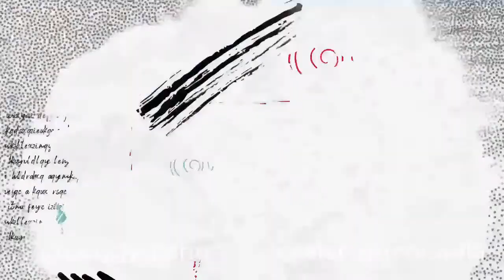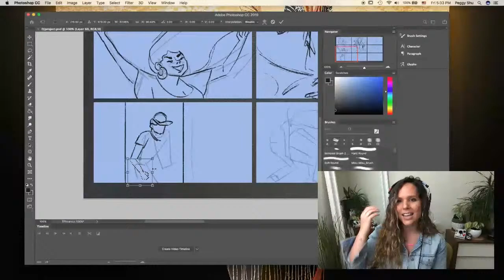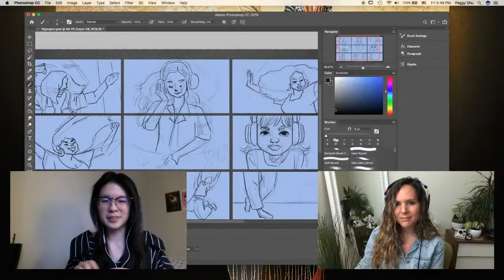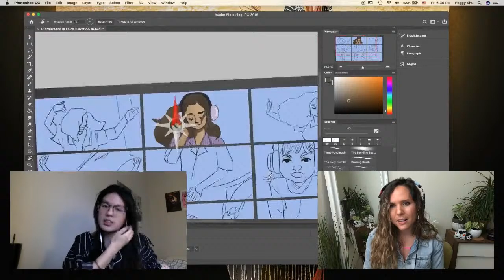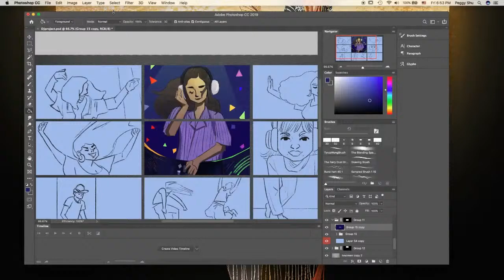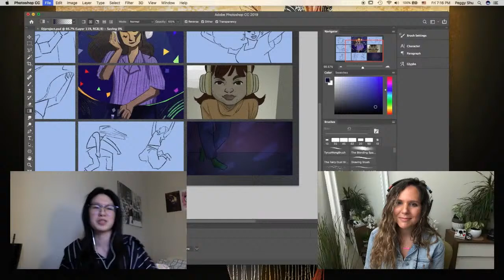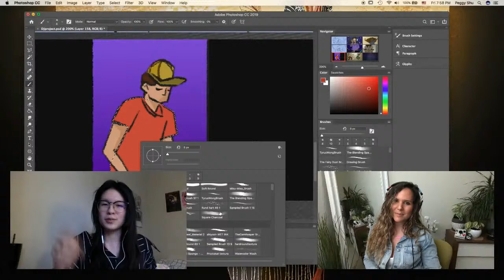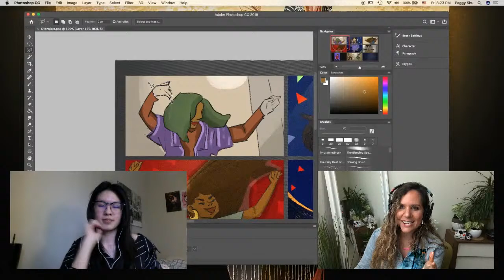Drawing with Filmkik | Peggy Shu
Santa Clara illustrator Peggy Shu shares her illustrative process and her favorite tools on Adobe Photoshop.

Eager to learn more?
At Filmkik, we help brands find their voice through video, live streaming, and animation. As a video production company based in Silicon Valley, we understand that media is an identity definer. It’s a powerful tool for capturing that right brand image. We’d like to help you showcase your vision in a way that engages viewers and connects with the right community.
So what’s your story? Let us help you share it.
We’d love to connect!